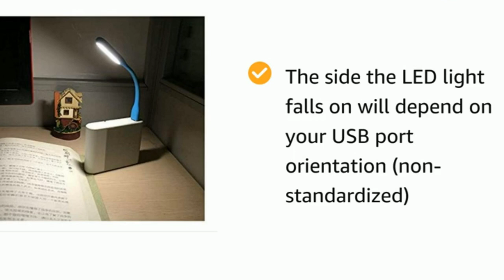E-COSMOS 5V 1.2W Portable Flexible USB LED Light (Colours May Vary, Small, EC-POF1)